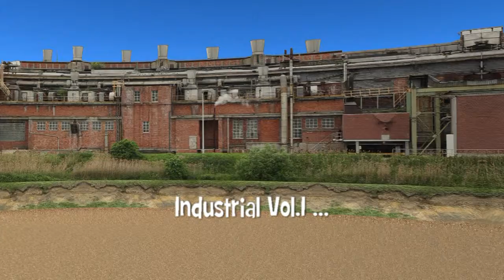A Demonstration of Bigboss's Industrial Vol.1 High Resolution 3D Scene for iClone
Bigboss is extremely proud to announce the arrival of a series of absolutely outstanding and stunning High Resolution Thematic 3DScenes for iClone.

This is the ''Industrial Vol.1'' 3D Scene by Bigboss.

iClone 3DScenes are a fast and efficient way to save and restore complete movie Sets in iClone projects including Terrain, Water, Trees, Grass and Atmosphere.

This pack contains a complete ready made Industrial 3D Scene you can load into your existing project and further customize by adding or repositioning Trees, Weeds, Grass and Props to perfectly suit the specific needs of your scene.

Each 3DScene by Bigboss use a very low polygon count and are further optimized for real-time performance.